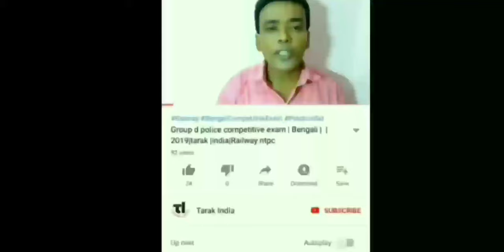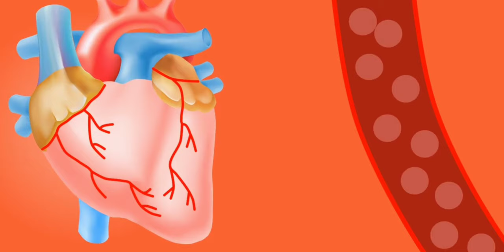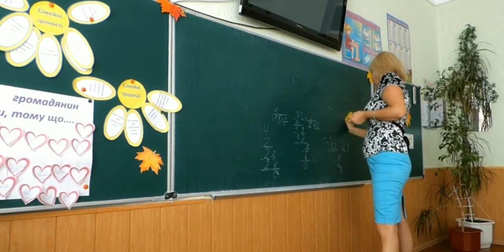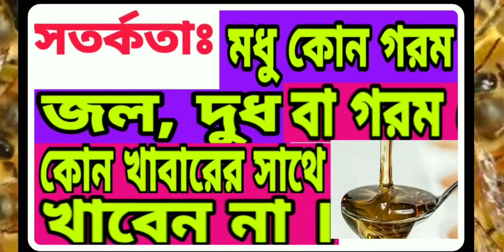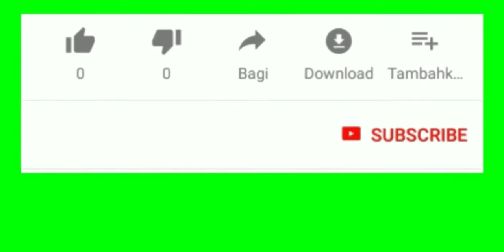মধু|প্রেসার|সুগার|হার্ট|সর্দিকাশি| মোটা হওয়|অনিদ্রা|বার্ধক্যরোধ| honey benefits|Bangla health tips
1) মধু খাওয়ার নিয়ম ও উপকারিতা
 2) মধু দিয়ে
 3)honey benefits
4) Bangla health tips
5) pure honey
 6)honey
7)benefits of honey with hot water
 8)Tarik India
 9) weight loss
10)disadvantage of honey
11) health and beauty tips
12) Bangla health care tips
Andriod app-
Link of others video: